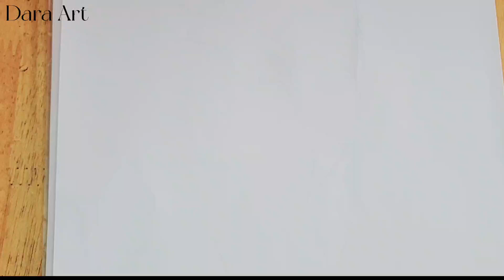Easy h0t girl drawing | S@×y lady drawing 😍